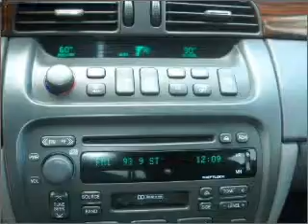2003 Cadillac DeVille - Miami FL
Year: 2003
Make: Cadillac
Model: DeVille
Trim: Sedan 4D
Engine: 8 cylinder 4.6 liter
Transmission:
Color: Silver
Mileage: 110580
Address:
13800 SW 137th Ave